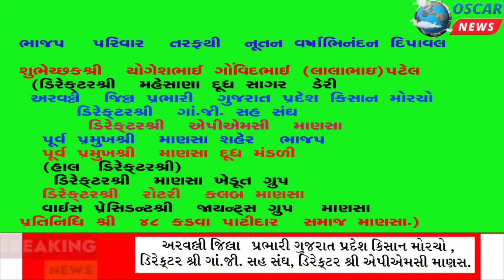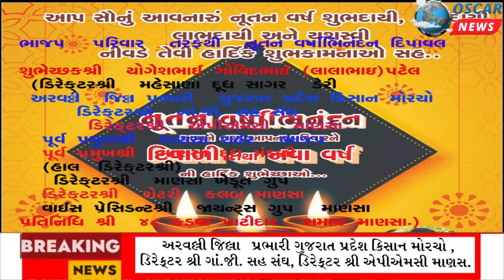સ્વ.ગોવિંદભાઈ (લાલાભાઇ) ગાંડાભાઈ ભાજપ પરિવાર તરફથી નૂતન વર્ષાભિનંદન:માણસા ગાંધીનગર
𝗟𝗮𝘁𝗲𝘀𝘁 𝗡𝗲𝘄𝘀